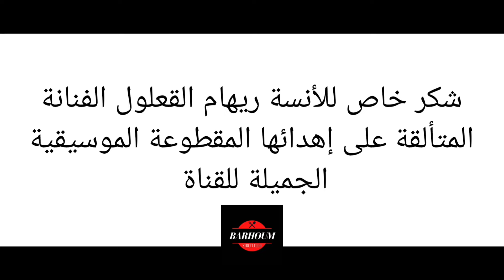تصبير و تشريح الطماطم في المنزل اقتصادية و صحية من مطبخ مهى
السلام عليكم أحلى متابعي قناة أنور ابراهم Anouar braham
في حلقة اليوم قدمنا لكم وصفة ممتازة جدا وهي طريقة تصبير و تشريح الطماطم
قمنا بتحضير طماطم معجونة مصبرة أحسن من المصانع صحية و اقتصادية
و قمنا بتحضير طماطم شريحة مملحة تدوم لسنوات
تختلف طرق الإعداد لكن جئناكم اليوم بطريقة زوجتي مهى و من مطبخ مهى كي تعم الفائدة مثل العادة و كما تعلمون كل وصفة من عند مهى هي ناجحة و مميزة بشهادة متابعي القناة اللذين أوجه لهم التحية أينما كانوا
و تتكون وصفة اليوم من:
طماطم فرشكة طازجة
ملح
زيت زيتون
و لتعلم الوصفة بالتفصيل و لمعرفة المقادير بالضبط أنصحكم بمشاهدة الحلقة كاملة و أخيرا لا تنسوا الإشتراك في القناة و تفعيل جرس التنبيهات ليصلكم كل جديد و الإعجاب و نشر الحلقة و شكرا
رابط صفحتنا على الفايسبوك: